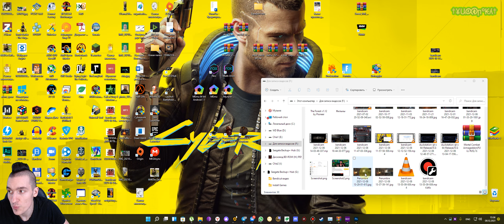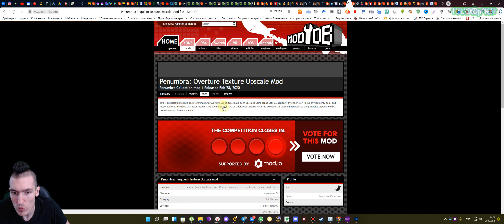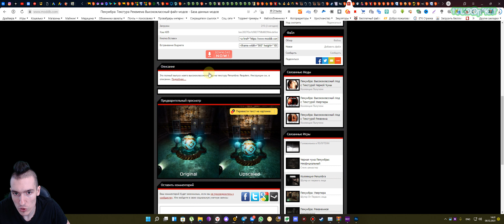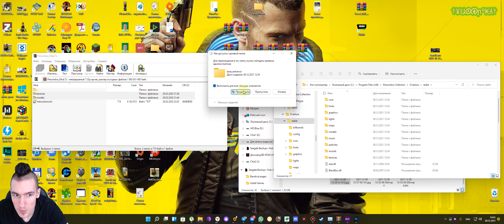УЛУЧШЕННЫЕ ТЕКСТУРЫ на Penumbra: Overture\Black Plague\Requiem | HD Текстуры на трилогию Пенумбры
КАК УСТАНОВИТЬ УЛУЧШЕННЫЕ ТЕКСТУРЫ на ТРИЛОГИЮ ПЕНУМБРЫ. Пенумбра: Смерть неизбежна\Дневники Мертвецов\Реквием. Довольно сложно поверить в то, что спустя 15 лет на трилогию данной прекрасной и довольно "стрёмной" классики вышли УЛУЧШЕННЫЕ ТЕКСТУРЫ и вправду сделали это сторонние разработчики при помощи ИИ, но в них есть ОДИН НЕДОСТАТОК для всех русскоговорящих и читающих граждан, заключается он в том, что вместо РУССКИХ НАДПИСЕЙ на стенах и ЛЮБЫХ ДРУГИХ ИГРОВЫХ ПОВЕРХНОСТЯХ, вы будете видеть "КРЯКОЗЯБРЫ", но при этом ВЕСЬ ИНТЕРФЕЙС, ТЕКСТ И ОЗВУЧКА ОСТАНУТСЯ РУССКИМИ, поэтому качать вам данные УЛУЧШЕННЫЕ ТЕКСТУРЫ или нет, думайте сами.